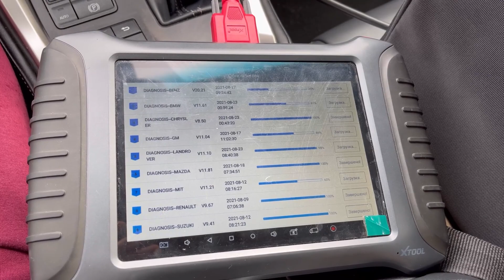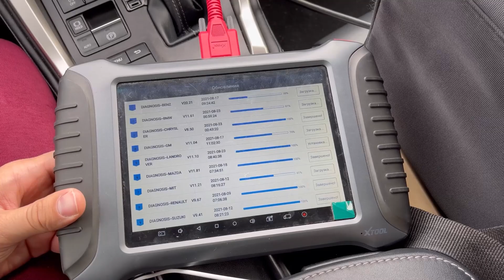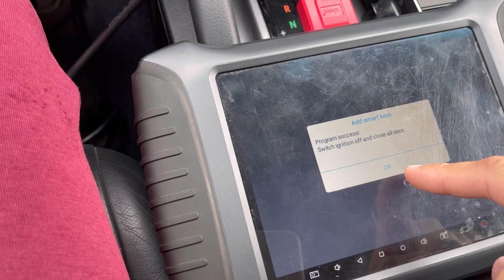Key Program Land Cruiser 200 2010-2017 | Прибор Xtool Pad3